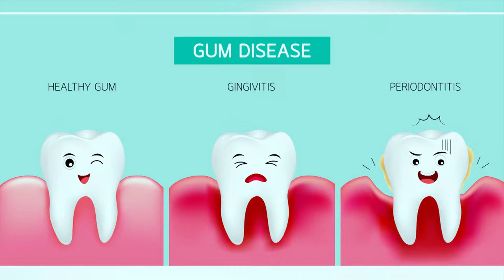Cape Town Dentist Dr Zak Schabort give us insight into everything we need to know about gum problems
Looking after your teeth should be top priority in order to avoid gum problems! Gum problems are caused by a build-up of plaque, which can be preventable through a good oral health care routine! We have Cape Town Dentist, Dr Zak Schabort  in the loft to explain the importance of oral care beyond brushing…